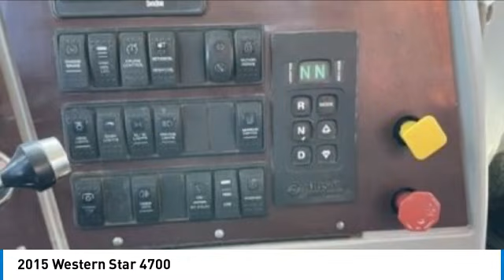2015 Western Star 4700 071859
2015 Western Star 4700

1941 south 42nd st suite 416J

2015 Western Star 4700 This 2015 Western Star is a fantastic deal that you don't want to miss! With a front mount Serco 7500 loader and 25 bunk, this truck is ready to take on any hauling task. It is powered by a reliable Detroit DD13 engine that is paired with a 6-speed automatic transmission. The truck has a mileage of 289,857 miles and is in excellent used condition. Dont let this opportunity slip away - get behind the wheel of this left-hand drive truck today!